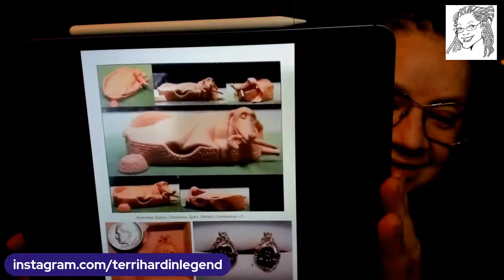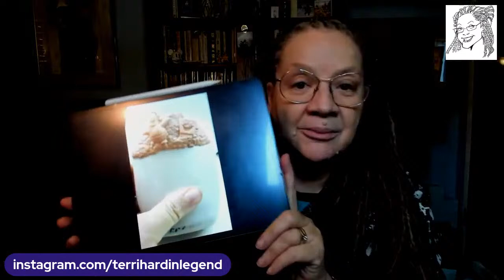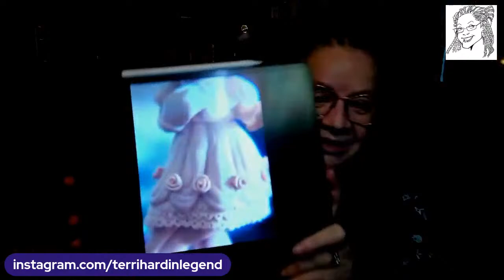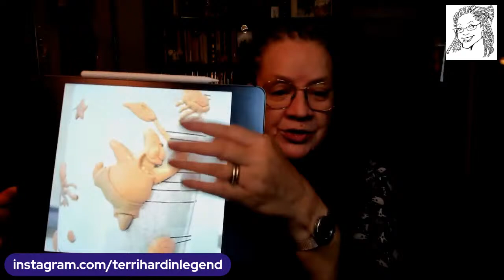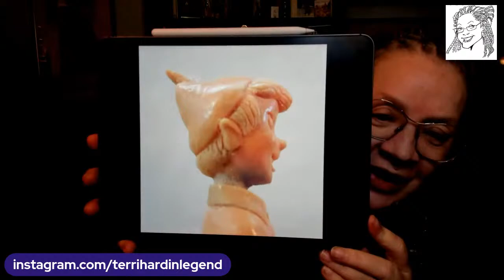TERRI HARDIN - Terri TV - Happy Holidays! A look at My Non-Disney Sculptures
I won't be able to broadcast this Monday, and I'd love for all of you to have this day to celebrate Christmas or take the day to have fun and relax.  TODAY, I will show you some of my sculptures that are not Disney..  Many have you asked and so here you go.

if you want a simple way to broadcast, this is the place. Want to create live streams like this?